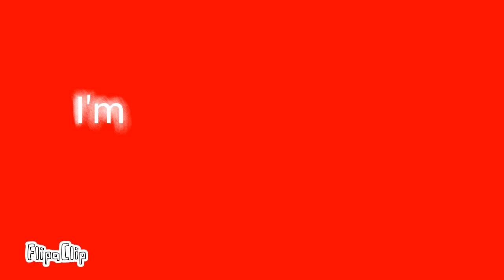Don't forget about me meme || An animatronic character of mine: Rino